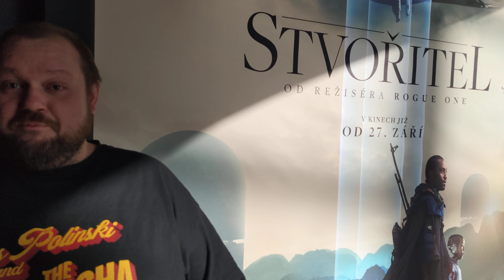První dojmy: Stvořitel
Velkolepá sci-fi Garetha Edwardse nás svými trailery uhranula. Zahraniční recenze o ní mluvily jako o budoucí žánrové klasice a vypadalo to, že režisér Godzilly a Rogue One: Star Wars Story posílá do kin povedený autorský snímek, který Hollywoodu naznačí, že není od věci dávat filmařům peníze na jejich vlastní nápady. Čekali jsme pecku. Dostali jsme ji?